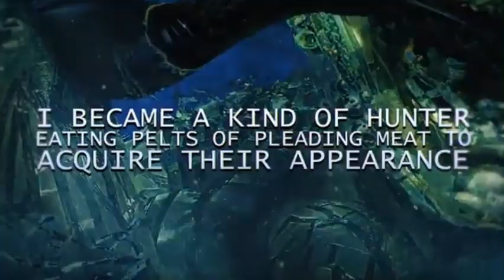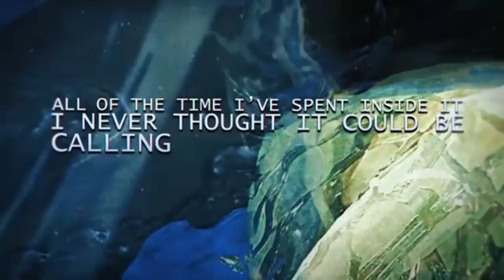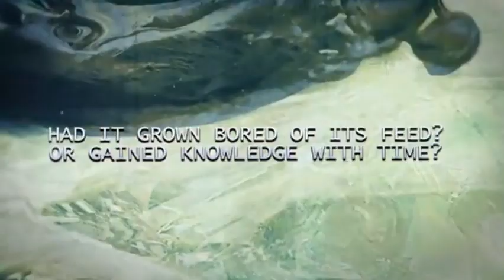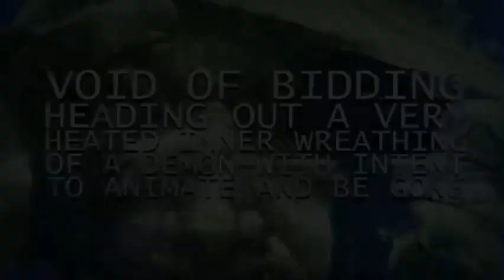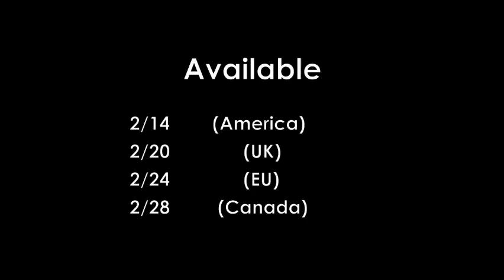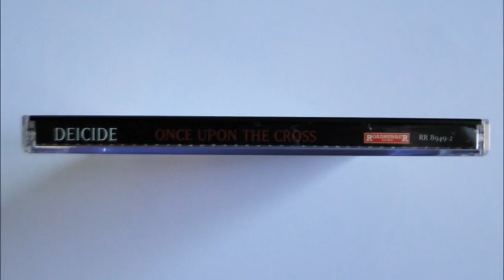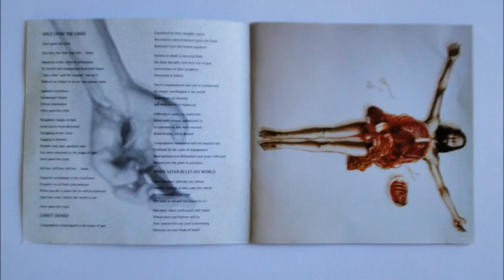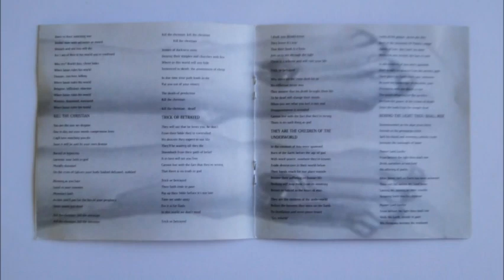DEATH METAL COMPILATION 2024 🔥💀❤️‍ (D💀N)